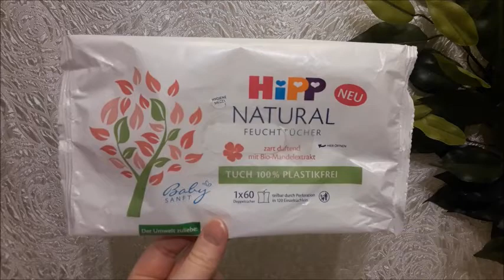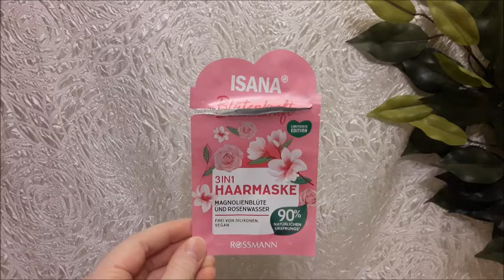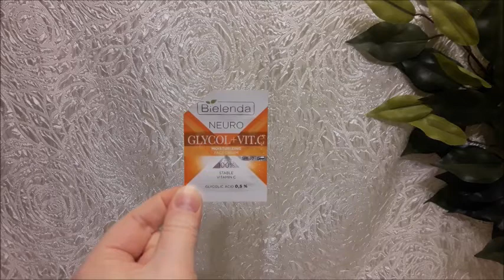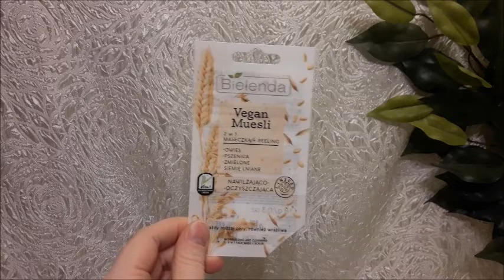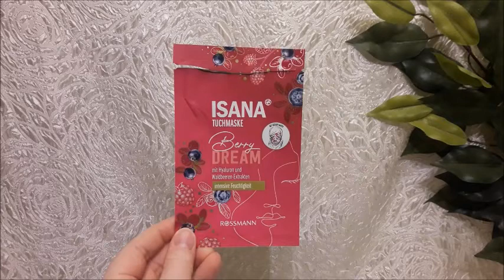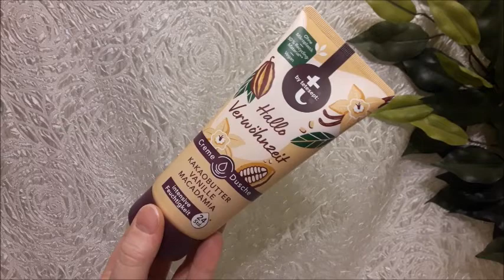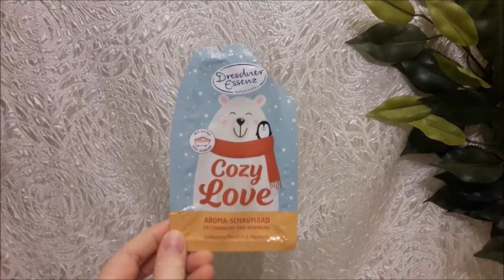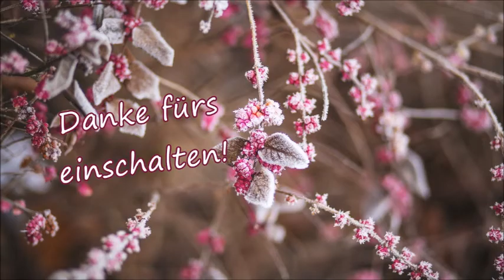Aufgebraucht im Februar | Pflege | FranzisPflegeKiste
____________Öffne Mich_____________

heute kommt wieder einmal ein Aufgebraucht Video für euch online 😉 Ich habe im Februar einiges leer bekommen und sage euch in diesem Video meine Meinung zu den einzelnen Produkten.

Bis Bald, Eure Franzi 💋

Meine Aufgebrauchten Produkte:
Hipp natural Feuchttücher
ebelin Augenbrauenformer
For your beauty Netzball
Jessa Active Shape Slipeinlagen
Palmolive Schaum Seife Limette
Isana Seife Velvet Berry
Swiss O Par Arganöl Shampoo
Swiss O Par Arganöl Kur
Wahre Schätze Shampoo Kokosöl & Kakaobutter
Wahre Schätze Haarkur Kokosnussöl & Kakaobutter
Isana Haarmaske Blütenkraft
Jean & Len Haarkur Dattel & Vanille
Balea med Reinigungsschaum
Balea med Ultra sensitiv tagescreme
Balea Niacinamide Serum
Balea Vital + Intensiv Serum
Balea Q10 Nachtcreme
CV Ampulle Vitamin C
CV Ampulle Hyaluron Booster
CV Ampulle Rosenwasser
CV Ampulle Chill Out
CV Ampulle Wake Up Koffein
CV Ampulle Beauty Night
Yeauty Eye Pad Mask Hearts - 3 mal
Yeauty Eyes of Heaven Eye Pad Mask – 2mal
Bielenda Neuro Glycol & Vitamin C Face Cream
Garnier Skin Active Augen Tuchmaske Güner Tee
Garnier Skin Active Augen Tuchmaske Nacht
Bielenda Vegan Muesli Maske & Peeling
CV AHA Peeling Maske
Montagne Jeunesse Chocolate Mud Maske
Schaebens Totes Meer Maske
TBMC Bubble Creme Maske Porentief Reinigend
Balea Ruby Chocolate Maske
Schaebens Avocado Premium maske
Schaebens Sleep & Repair Maske
A´pieu Milk Pack Chocolate
Alterra Hydro Tuchmaske
Balea Tuchmaske Beauty Effect
Garnier Skin Active Hydra Bomb Granatapfel
Garnier Skin Active Hydra Bomb Kamille
Isana Berry Dream Tuchmaske
Isana Tuchmaske Sanfte Reinigung
It´s Skin The Fresh Mask Sheet - Coconut
Missha Tuchmaske Honey
SNP Coconut Sheet Mask
Sweet Banana Sheet Mask
Sweet Peach Sheet Mask
Rexona Deo Shower Fresh
Hidrofugal Deo Spray Antitranspirant Classic
Dresdner Essenz Süßer Winterzauber Handcreme
Treaclemoon Creamy Winter dream Handcreme
Alverde Handcreme Vanille & Weidenrinde
Balea Hand & nagelbalsam Ak
Isana Cremedusche Christmas Feelings
Isana Mein Duschmoment Set Granatapfel & Zitrone
Jean & Len Creme öl dusche vanilla Chai
T: by tetesept Hallo Verwöhnzeit Cremedusche
Treaclemoon Warm Cinnamon Nights
TheBodyShop Festive Wishes Peeling
Balea bodylotion Magic Forest
Balea Creme Öl Bodylotion
Balea Magic Winter Pflegecreme
Balea Pflegecreme You Are Magical
Jean & Len Verführerische Body Milk
Kneipp Leichte Körperlotion
TheBodyShop Festive Berry Bodybutter
Dresdner Essenz Schaumbad Cozy Love
Dresdner Essenz Süßer Winterzauber Badesalz
T: by Tetesept Eine portion Danke
Avon Chocolate & Hazelnut Cream
Balea Bims Schwamm
Balea Fuss Peeling
Fuss Wohl Pflegende Fussmaske Kokos
Alverde Fusslotion Vanille & Weidenrinde

Ich habe 80 Produkte Aufgebraucht (davon sind 10 Proben)
Im Wert von 203,59€

Gekauft habe ich Produkte im Wert vom 129,24€
Macht ein + von 17,20€

Überblick:
00:00 Begrüßung
00:58 Sonstiges
03:05 Seifen
04:27 Haarpflege
09:01 Gesichtspflege
16:55 Masken
21:50 Tuchmasken
25:53 Deo
27:18 Handpflege
29:01 Duschgel/Peeling
32:35 Bodylotion
35:42 Badezusätze
36:32 Fußpflege
38:51 Familie
39:30 Statistik
40:20 Top & Flop des Monats
41:08 Ende